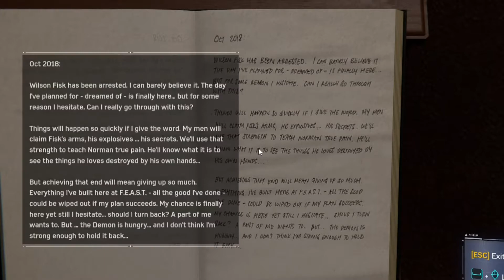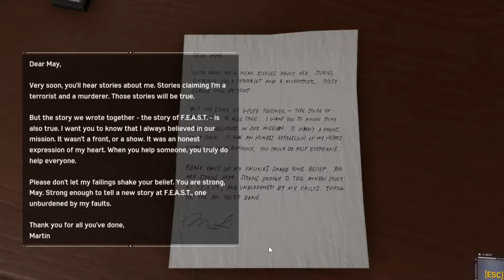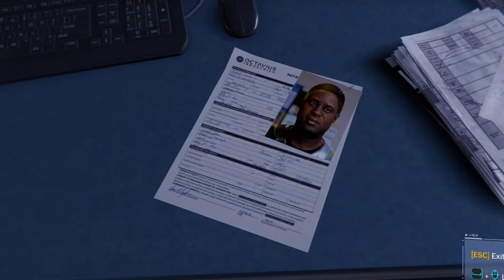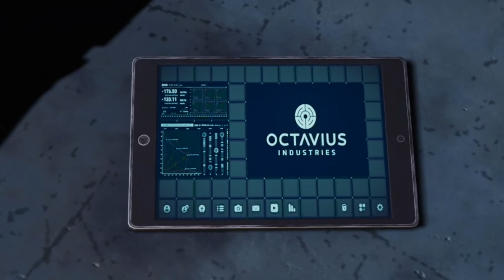Marvel's Spiderman Remastered Gameplay Part8 [1080P] [60FPS]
Marvel's Spiderman Remastered Gameplay Part8